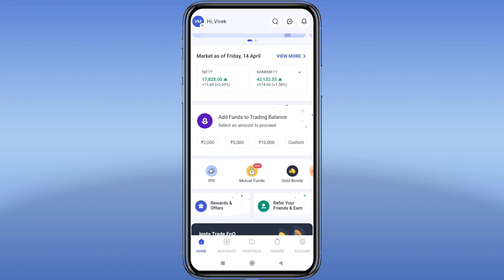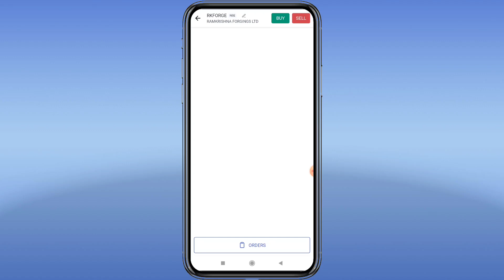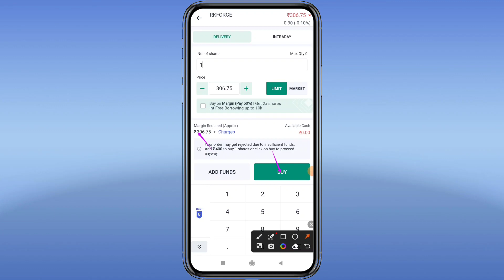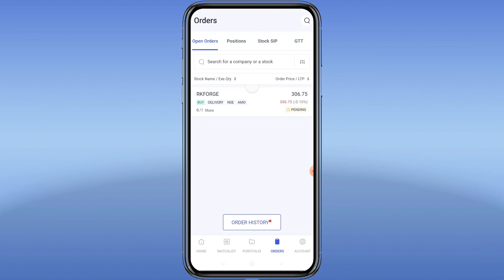RAMKRISHNA Forging इस खबर से शेयर होल्डर को मिलेगा बेनिफिट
FOR HIGH PROFITABLE CALLS Join TELEGRAM CHANNEL